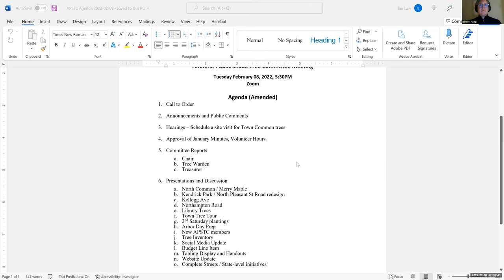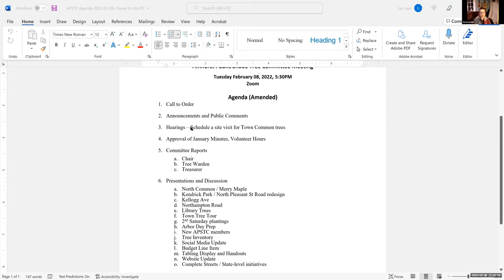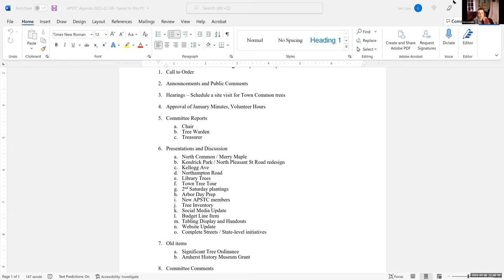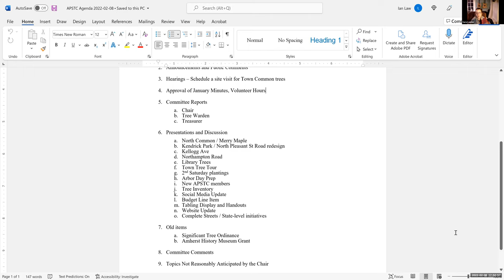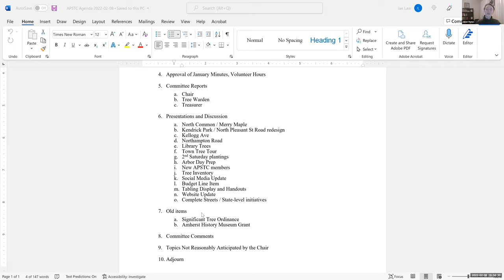Public Shade Tree Committee Feb 8, 2022